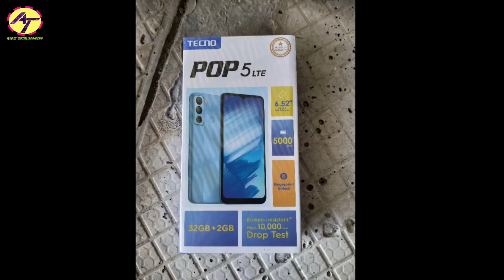TECNO New Mobile Phone Launch in India 2022 🔥 5G, Price, Specs, Features, Camera, Review in Hindi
Tecno is launching the first Pop Series device in India, Tecno Pop 5 LTE was previously spotted on BIS India which confirms the launch in the country. Tecno Pop 5 LTE smartphone is now officially coming to India via eCommerce platform Amazon. The device is initially released in the Philippines and some other Asian markets. Tecno Pop 5 LTE smartphone is the direct competition to the Infinix Smart series.
Tecno Pop 5 LTE features a 6.5-inch HD+ Dot Notch display. The screen has a 60Hz refresh rate, supports 1280*720p resolution. The device is equipped with the UNISOC SC9863 chipset paired with PowerVR GE8322 GPU, Tecno Pop 5 LTE runs on Android 11 out of the box. The device features a rear-mounted Fingerprint sensor.
Talking about the camera, Pop 5 LTE has a dual-camera system with an 8MP main sensor and a 0.3MP depth-sensing lens. Upfront, it has a 5MP selfie lens with a dedicated flashlight. the device is powered by 5,000mAh coupled with 2GB + 32GB, With an external SD card slot.
The expected price of Tecno Pop 5 will be considered under the price range of Rs 7000 for its base variant, However Tecno Pop 5 is currently available in the Philippines and Pakistan. The single 2GB RAM and 32GB storage goes for PHP 4599 (roughly Rs 6,800) in the Philippines